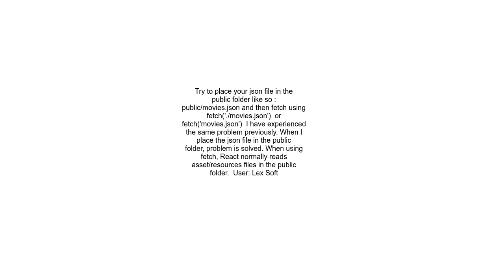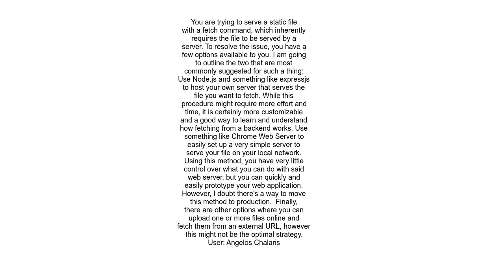Fetch request to local file not working